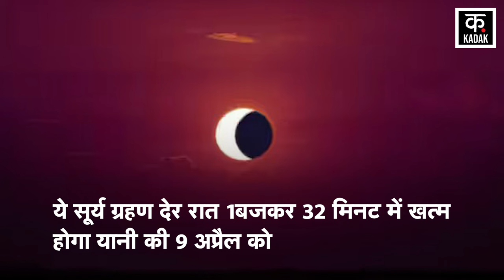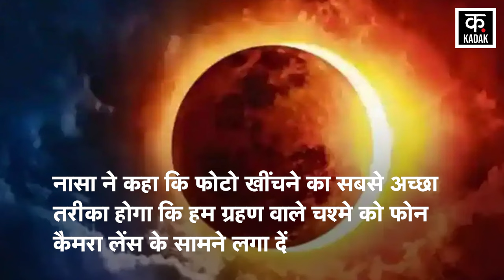Surya Grahan 2024 LIVE: सूर्य ग्रहण का क्या होगा असर? | Surya Grahan In India Live Updates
NASA has warned those photographing the solar eclipse, NASA has said that doing so can damage the phone's sensor, a YouTuber named MKBHD tagged NASA and asked that the phone's sensor be placed in front of him at the time of the solar eclipse. Doing so will burn the sensor, to which NASA replied that in such a situation your camera sensor may burn.
NASA ने सूर्य ग्रहण की फोटोग्राफी करने वालों को चेतावनी दी है, NASA ने कहा है कि ऐसा करने से फोन का सेंसर खराब हो सकता है, MKBHD नाम के एक यूट्यूबर ने नासा को टैग करके पूछा कि फोन के सेंसर को सूर्यग्रहण के समय उसके सामने करने से सेंसर जल जाएगा, इस पर नासा ने रिप्लाई दिया कि ऐसी स्थिति में आपका कैमरा सेंसर जल सकता है